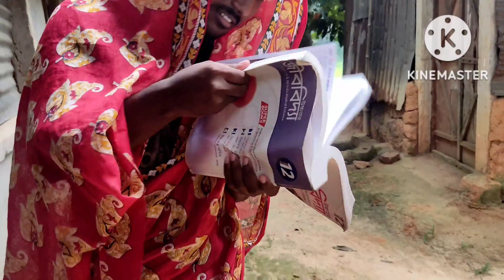সতী সাবিত্রী স্ত্রীর শক্তি - By Melagharentertainment | বন্ধুর মাইয়া আমার হল | চুরির Gift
About
এইরকম আরও মজার ভিডিও পেতে আমাদের Facebook page টাকে follow করুন

Cover Topic

Story Writer: Tanmay
Editor: Tanmay
Director : Pankaj &Tanmay
Thumbnali Editor: Ahmed Jahir